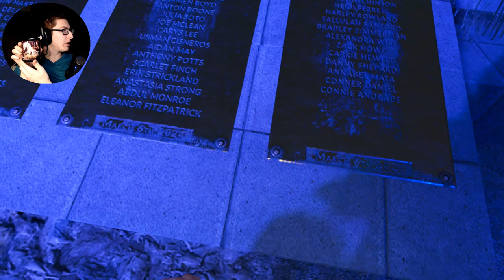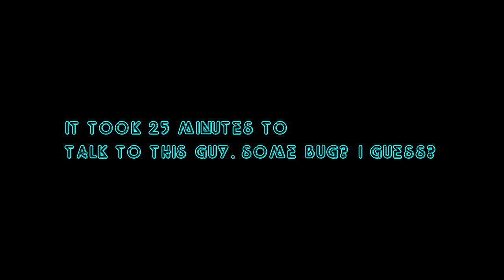BIG BRAIN TIME - Dying Light 2: Stay Human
{PT 9} this episode is great, and we're less dumb than before!